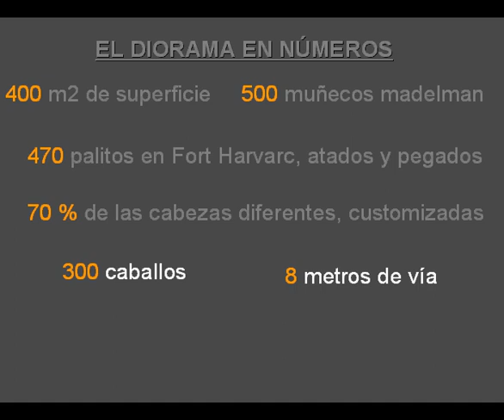Mahora (1), diorama del Oeste Madelman Agosto 2008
En el Auditorio Municipal de Mahora, Albacete, exposición al público de una inmensa maqueta madelman del Oeste.